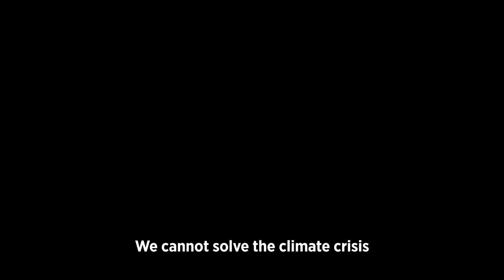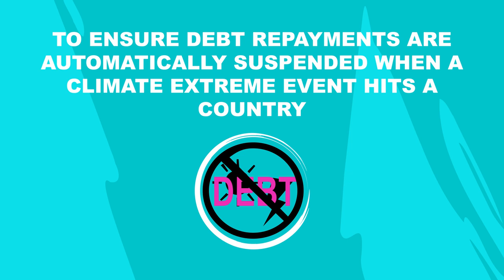There is no climate justice without debt justice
The climate emergency is fuelling the accumulation of debt in countries in the global south. While having contributed very little to it, countries suffering from the impacts of climate change are facing more expensive borrowing costs because of their climate vulnerabilities, and are left with almost no option but to borrow to finance climate mitigation and adaptation, and to fund reconstruction and recovery after a climate extreme event. Furthermore, climate finance, that should respond to the principle of common but differentiated responsibilities, is being delivered mainly through loans and debt creating modalities, putting the financial burden on the shoulders of the global south.

Jubilee Debt Campaign is a part of the global movement for debt justice. This video was made by Eurodad.